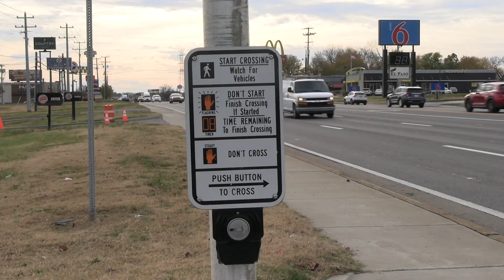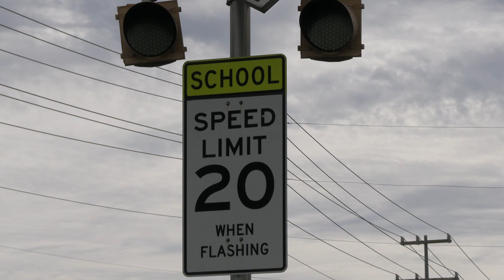Pedestrian safety video project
This is a news package that was created for my video production class at APSU.

Created and finished on November 26, 2023.